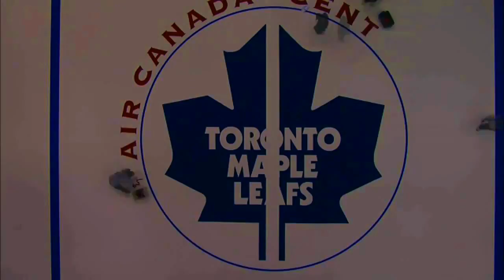Toronto Maple Leafs 2010 - 2011 Season Highlights